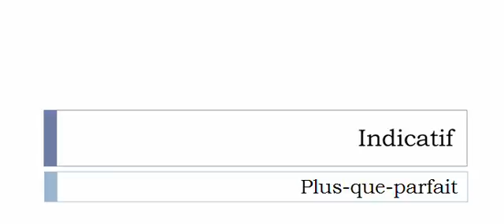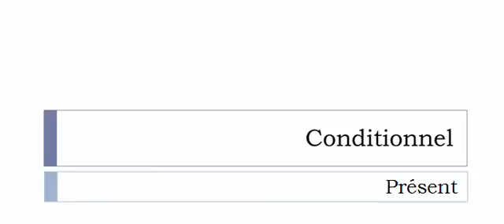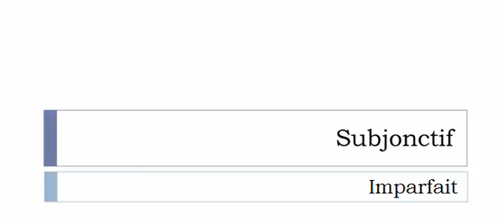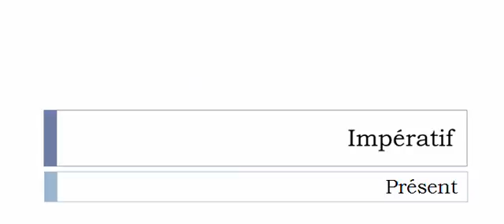French conjugation = Bringuebaler